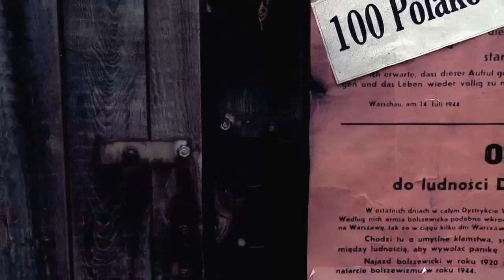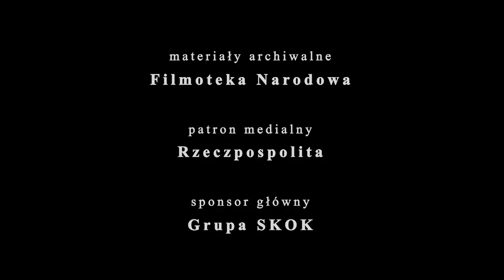SABATON - Uprising (Official Video) [Napisy PL] Nuclear Blast Records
All rights to recordings and video belong to Nuclear Blast Europe.

Wszelkie prawa co do nagrania oraz video należą do Nuclear Blast Europe.
Film zamieszczony w celach edukacyjnych.

Of­fi­cial video for "Up­ris­ing" from Coat Of Arms (2010)

Cast: Ma­teusz Damięc­ki / Moni­ka Bu­chowiec / Pe­ter Stor­mare / Walde­mar Skrzypczak,
Di­rect­ed by: Jacek Ragi­nis,
Cin­e­matog­ra­phy: An­drzej Mu­si­ał,
Mon­tage: Bartek Bretes,
Stage de­sign and cos­tumes: Iza Stro­n­ias,
Pro­duc­tion: Bogna Janiec / Stu­dio Fil­mowe "N",
Reen­act­ment Groups: "Ra­dosław" / "Pomera­nia" / "Para­sol" / "Cza­ta 49",
Co­op­er­a­tion: Fade­out / Lightcraft / Saba­ton.pl / Wiz­na 39

Wys­tępu­ją: Ma­teusz Damięc­ki / Moni­ka Bu­chowiec / Pe­ter Stor­mare / Walde­mar Skrzypczak,
Reży­se­ria: Jacek Ragi­nis,
Zd­ję­cia: An­drzej Mu­si­ał,
Mon­taż: Bartek Bretes,
Scenografia i kostiumy: Iza Stro­n­ias,
Pro­du­cent: Bogna Janiec / Stu­dio Fil­mowe "N",
Grupy Rekon­struk­cyjne: "Ra­dosław" / "Pomera­nia" / "Para­sol" / "Cza­ta 49",
Współpra­ca: Fade­out / Lightcraft / Saba­ton.pl / Wiz­na 39

- ​Warsza­wo Wal­cz!